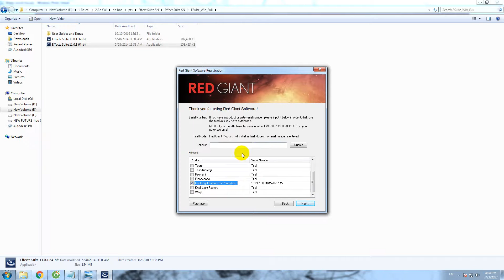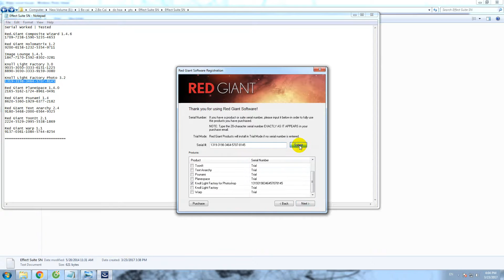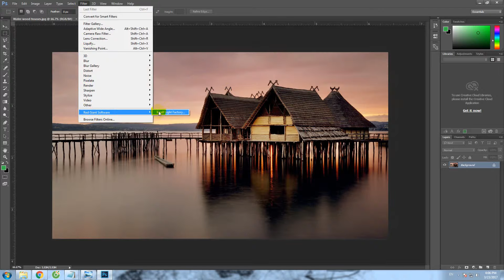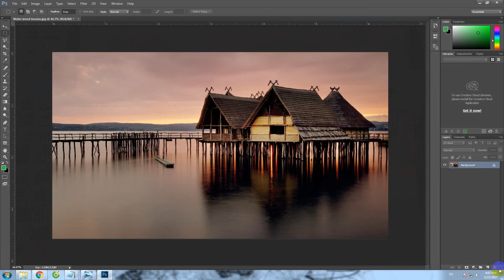Tạo ánh sáng trong Photoshop - Effect Suite SN - Knoll Light Factory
- Knoll Light Factory plugins hỗ trợ photoshop , dùng để thiết lập các phản xạ từ một nguồn ánh sáng như được thấy qua ống kính của máy ảnh.​
Nó được xem là một trong những plug-in phổ biến nhất cho Adobe Photoshop. Knoll Light Factory vượt xa phát sáng ống kính điển hình được tìm thấy trong Photoshop, với hơn 100 Preset có sẵn, chế độ Preview trực quan, và 19 công cụ phát sáng mạnh mẽ cho việc tạo ra các hiệu ứng riêng của bạn.
Đẹp mắt, đem đến các hiệu ứng chuyên nghiệp thông qua hơn 100 presets ánh sáng​

Knoll Light Factory với hơn 100 mẫu cài đặt Ánh sáng trước để giúp bạn có thể thêm nhanh chóng chỉ bằng việc Click vào Plug-ins có sẵn trong Photoshop .